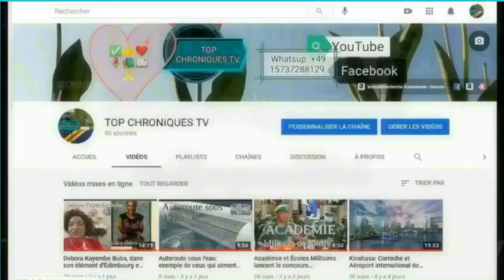ALAIN MOLOTO PROPHÉTIE - WAIT AND SEE ... - 700 UNITÉS -FORCES SPÉCIALES.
700 UNITÉS -FORCES SPÉCIALES.